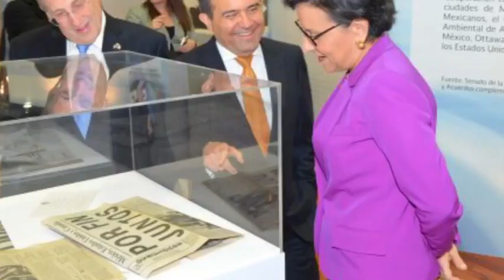Cd de México.- Guajardo recibe a Penny Pritzker. Refrendan sociedad estratégica.